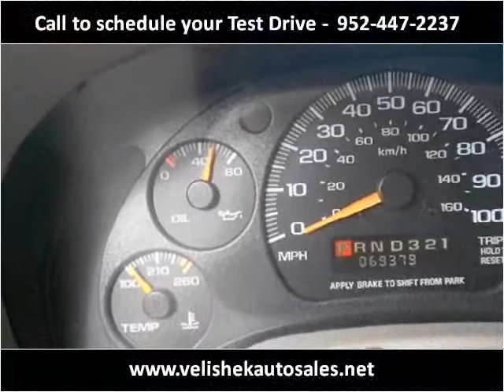2005 GMC Safari Used Cars Prior Lake MN